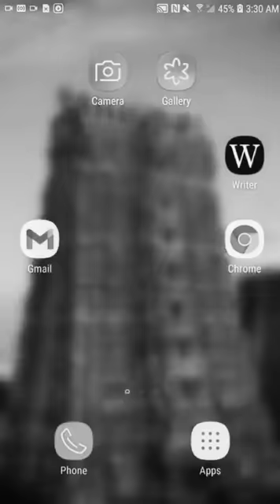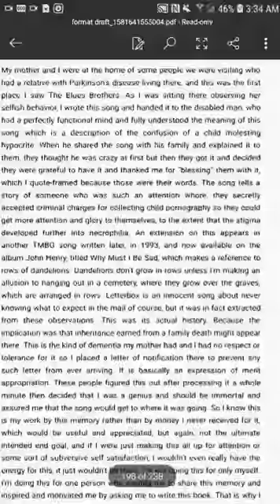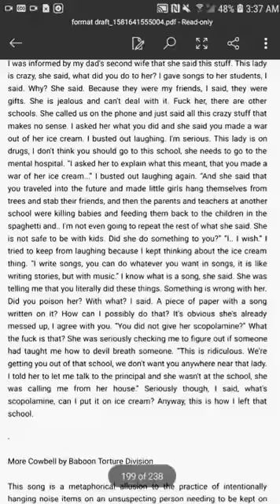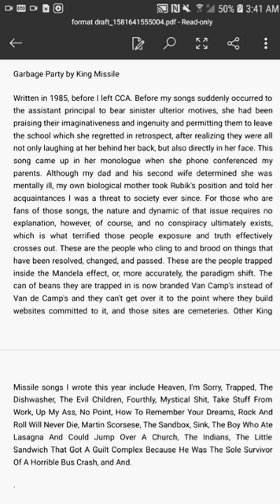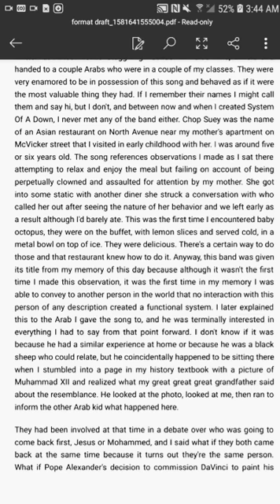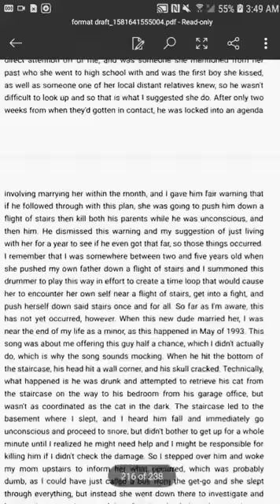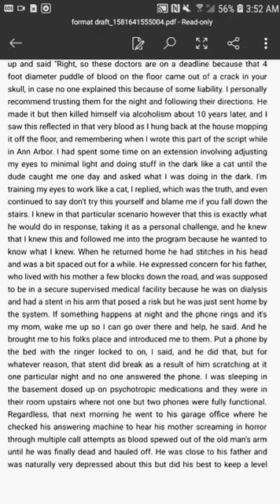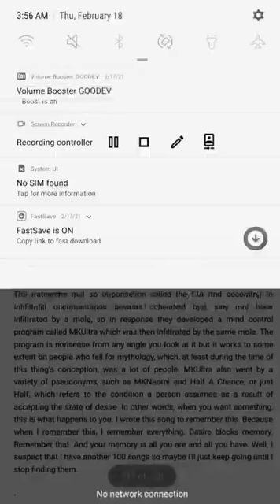Letterbox, They Might Be Giants - Original Author Memoir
Also, World War Three Is A Giant Ice Cream Cone - King Missile, Everything Right Is Wrong Again - TMBG, Particle Man - TMBG, Garbage Party - King Missile, Time To Rock - Beck, Chop Suey - System Of A Down, and Half - Soundgarden.

by request of Turner Broadcasting president Kevin Reilly

lyrics to Letterbox:

I'll never know what you'll find
When you open up your letter box tomorrow
'Cause a little bird never tells me anything I want to know,
She's my best friend, she's a sparrow
And I'll never never know what you never never never want to know
When you know what you are, O.

If I had a pair of eyes on the back of my head for each time
You forgot to take out all the things you forgot to talk about
When you took a bite out of my spine,
I would have a lot of eyes on me by this time wouldn't I,
Wouldn't that just be fine?

Too late or soon to make noise about
Love and there's no time for sorrow
Run around in the rain with a hole in the brain till tomorrow